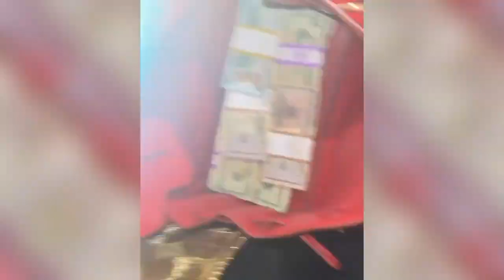Offset & Cardi B Gift His Mom A Birkin Bag With $50K Cash At Her B-Day Party! 🎂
►Offset and Cardi B Gifts His Mom A Birkin Bag With $50K Inside For Her Birthday!

►The main video was taken from the people's social media mentioned in the title. If the video owner wants us to remove it, we will do it immediately.

►Video Credit: Offset & Cardi B - Instagram